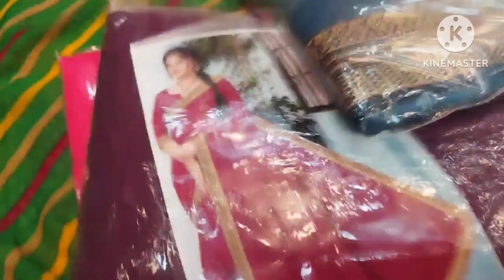Wholesale Saree Market Delhi || 80 ₹ में साड़ी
Aasha Saree Godam [Behind khajoor road molarband Extn badarpur new Delhi